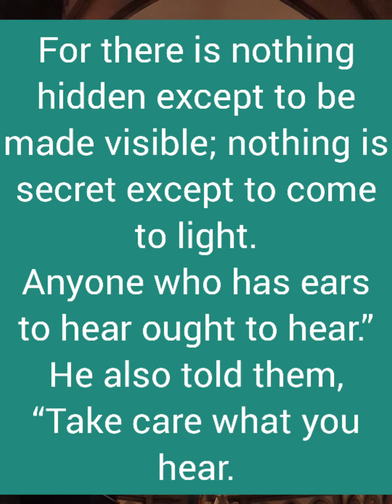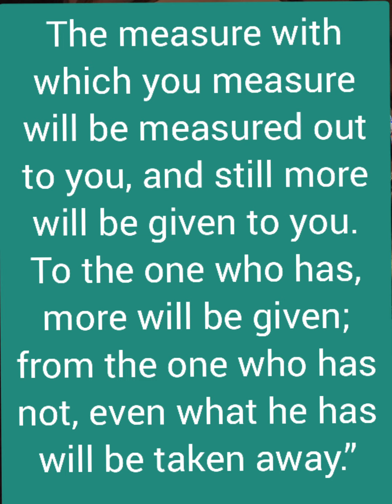Mk 4:21-25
* Parable of the lamp